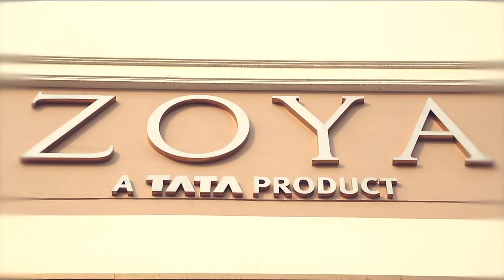Zoya Jewellery Showroom By Tata In Delhi, India - Social Media Film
Social Media Film for Jewellery Fashion by Zoya jewelry showroom by TATA in South Ex Market Delhi, India
The campaign promoted by - Hello Magazine by Femina
Event Managed by AFP Ideas and Execution
Shoot by - Shri Hari Productions

Shri Hari Productions is a group of experienced and passionate professionals for Photography and Cinematography.

Call for pricing: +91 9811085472